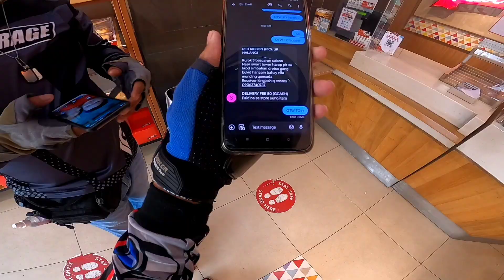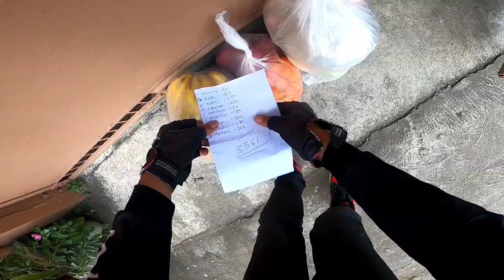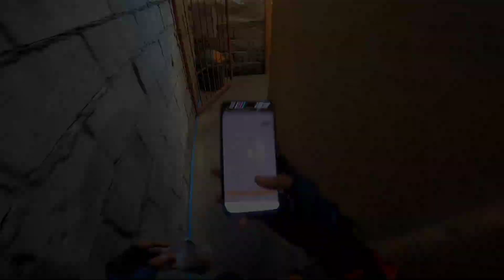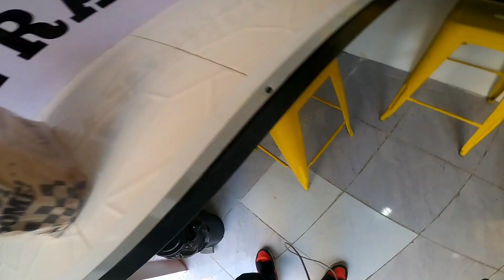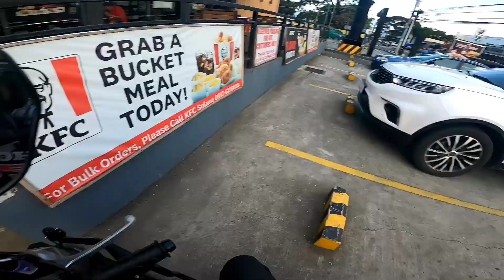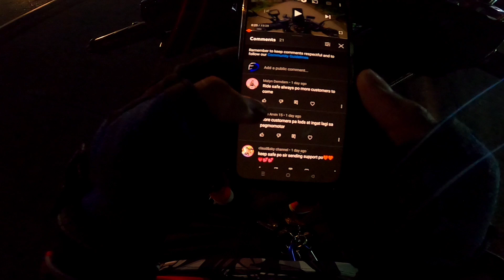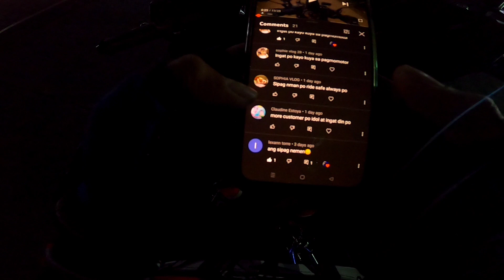VLOG #13| SHOUT OUT ULIT KAY MAM, ALAM KO NA PO BAHAY NIYO. HAHAHA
RELATED CHANNELS :
Kaalaman, Clarktv Facts, Leonmata Tibi, Ask Teacher Popong, Pinoy Mysteries, Pinoy Mystery Channel, Tinagalog, Jevara PH, JP Amazing Stories hi

Alam nyo ba?, Tinig Ph, Bulalord, Gazebo, Sankayjanjantv, Munting Kaalaman, Kra Stories

TRENDING Topics:
Bitag Official, GMA PUBLIC AFFAIRS, Raffy Tulfo in Action, Raffy Tulfo, Ivana, Buknoy

BEST VLOG CHANNELS:
Brusko Bro's, Congtv, Zeinabababab Harake, Raffy Tulfo, Ivana Alawi, Jomar Lovena, Agassi Ching, Ja mill